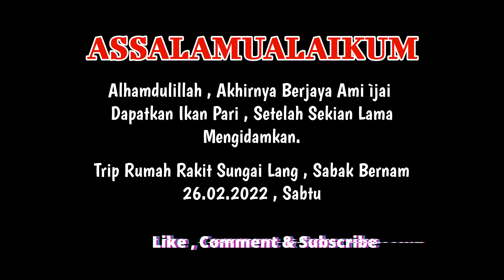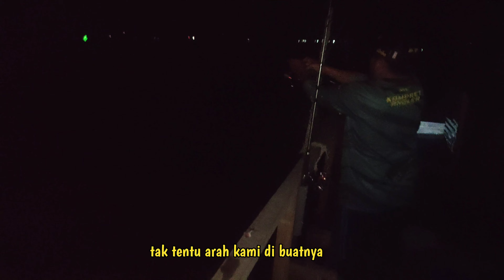Strike Ikan Pari | Memancing Di Rumah Rakit Sungai Lang | Umpan Sotong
📌 Assalamualaikum dan Salam Sejahtera semua sahabat².
Ami ijai Repeat Lagi Manicng Kat Rumah Rakit Sungai Lang , Dan Alhamdulillah , Trip Kali Ni Ami Ijai Berjaya Mendapat Ikan Pari.

- Rumah Rakit Sungai Lang , Lubuk Baru atau port baru untuk memancing. terletak di muara sungai bernam , sabak bernam.
- RM 50.00 seorang untuk 24 jam
- kalau ada yang berminat untuk memancing di rumah rakit ni...boleh hubungi  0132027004 Zanie Hassim  / 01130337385 En Gaban , Juga boleh dapatkan umpan hidup yang padu.
- pilih waktu air cantik... insyaallah meriah macam2 spesis

👉 Terima kasih di ucapkan kepada sahabat2 yang telah memberi sokongan kepada Ami ìjai Channel

☄️ ami ijai channel akan di isi dengan aktiviti memancing , menjala dan sekiranya ada hasil yang menarik, akan ada video memasak hasil tersebut.

🎥 Camera ➡️ Eken H6s
✅ Editing ➡️  Powerdirector mobile